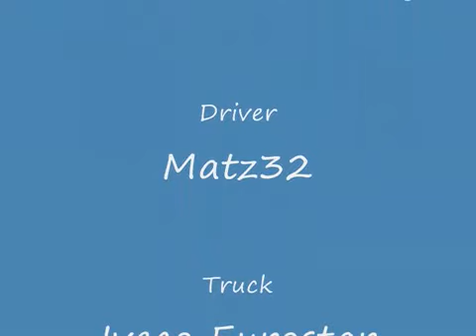18 WOS Haulin Truck Overtaking Autostrada A4 Mapa Polski 0.4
wyprzedzanie na a4

ORIGINAL TRACK: Lady in Black von Bad Boys